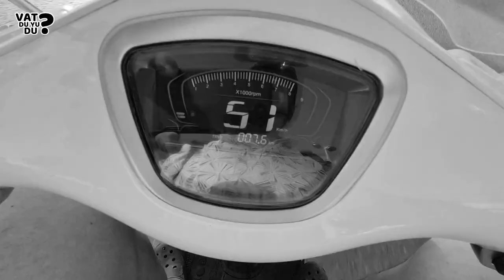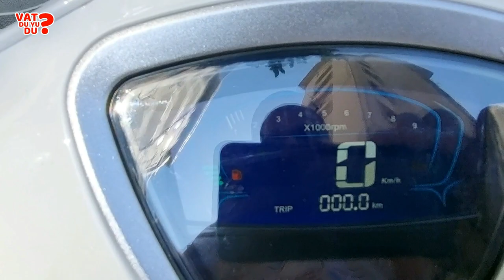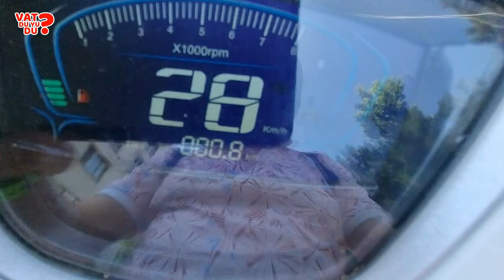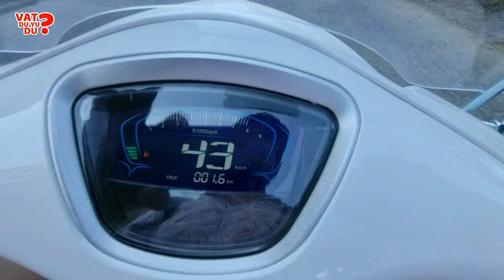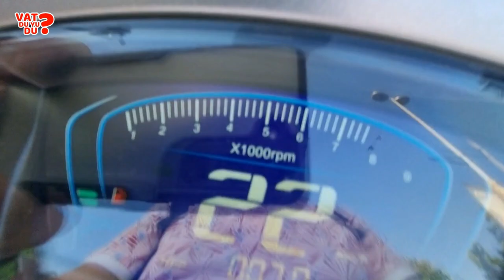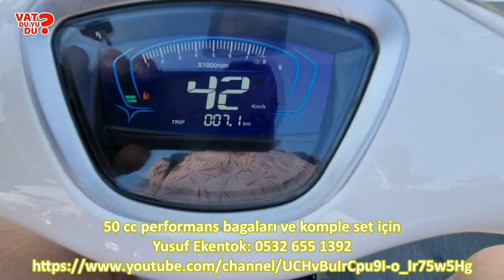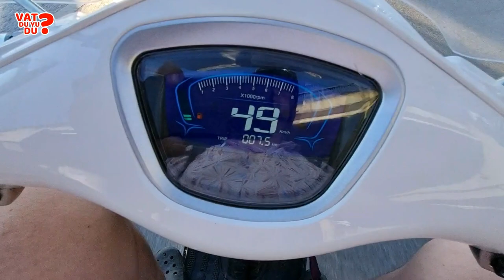Karavan için hangi motosiklet, 50cc Motosiklet yeterli mi? Mondilal Wing 50i Aldık.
Karavanımız için Mondial Wing 50, 50cc motosiklet aldık. B sınıfı ehliyet yeter. Motorlu taşıtlar vergisi ve trafik sigortasından da muaf. Bakalım neler yaşayacağız ki, biz modifiye de ettik. Bagaları değiştirdik. 50cc Enjeksiyonlu motorlar 50 cc karbüratörlüler gibi yazılım sorunsalı (şu anlık) yükseltilemiyor.

Karavana motor taşıma aparatı videolarımız da gelecek..